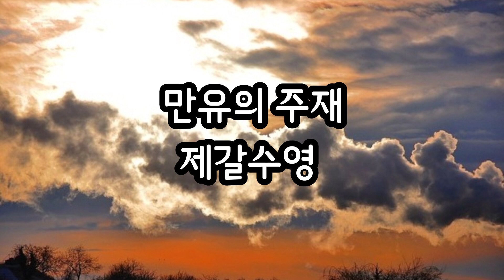예빛성가대/만유의 주재(제갈수영)/2023.12.25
*주일예배. 오전 11:30, 수요예배. 저녁 8:00

• 일반주소 : 서울특별시 서초구 양재동 111-5